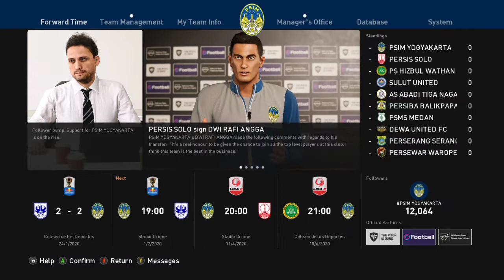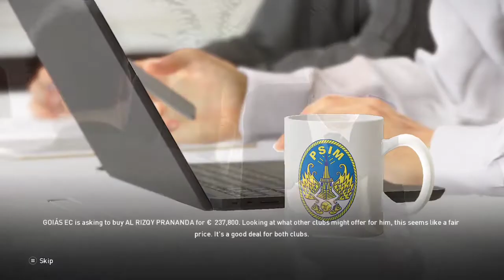MEGA TRANSFER❗❗LINI BELAKANG DIJAMIN AMAN❓❓ || MASTER LEAGUE PES 2021 PSIM #3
eFootball Pro Evolution Soccer atau PES di Jepang dikenal dengan nama World Soccer Winning Eleven atau dahulunya cukup disebut Pro Evolution Soccer adalah seri permainan video sepak bola yang dikembangkan dan diterbitkan oleh Konami. Permainan ini dirilis dalam berbagai platform. Pada mulanya, permainan video ini masih bersaudara dengan International Superstar Soccer yang dirilis lebih awal dan dirilis dalam dua versi berbeda: Pro Evolution Soccer untuk seluruh dunia dan Winning Eleven di Jepang. Seri tersebut telah mendapat banyak kritik dan sukses secara komersial.